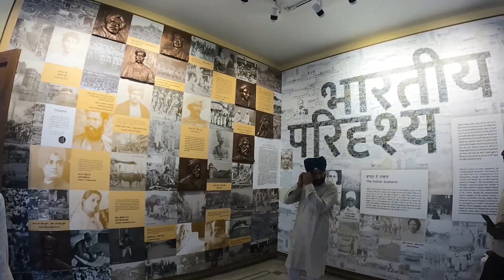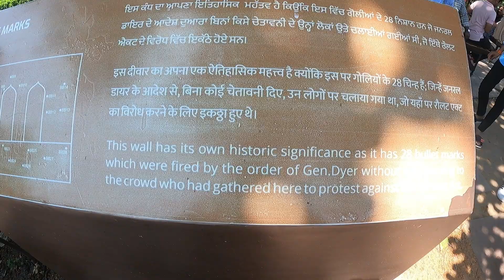Delhi To Amritsar By Bus || Jallianwala Bagh || Golden temple